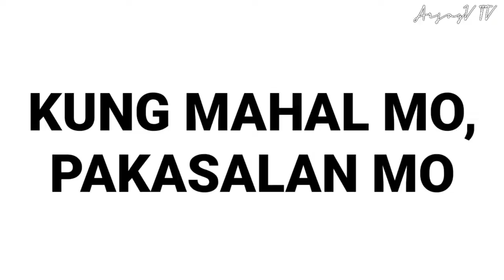WEDDING PREPARATION NILA CARLOS ALFANTA AND ANCH TOLENTINO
Hello mga Ka-Happy Day! Kasama ko ang isa sa aking kapatid sa Panginoon na malapit ng ikasal!

Tara interviewhin natin si Carlo Alfanta!